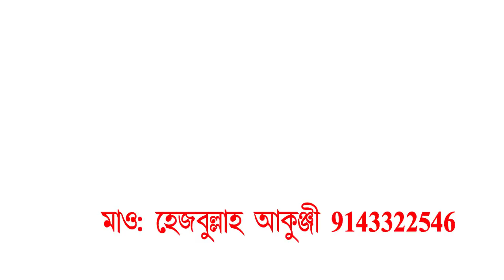হারাম টাকার পাহাড় তৈরি করছেন?। আপনি কি খাচ্ছেন জানেন? সাবধান। মাওলানা হেজবুল্লাহ আকুঞ্জি